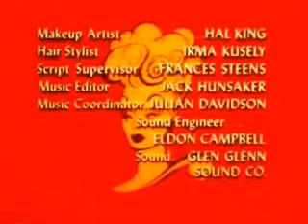The Lucy Show - Lucy Meets The Law with Claude Akins ( Part 3 of 3 )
Lucille Ball ,  Gale Gordon  , Mary Jane Croft ,  Claude Akins